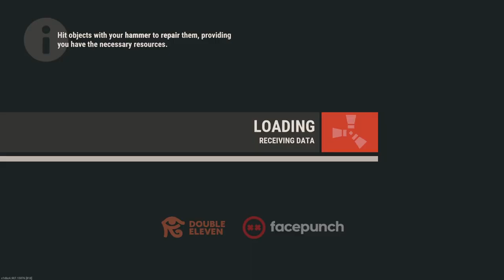farming | rust console